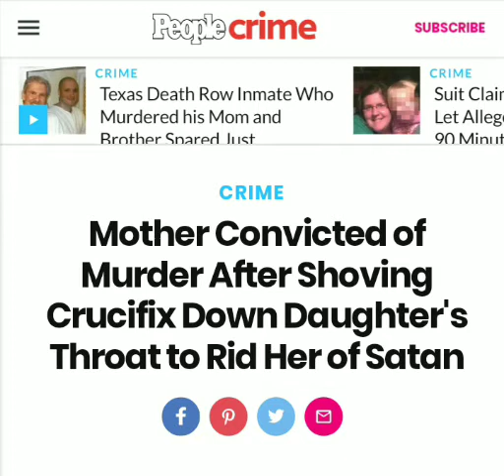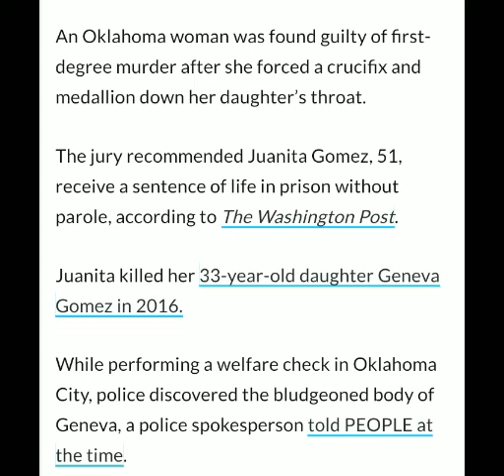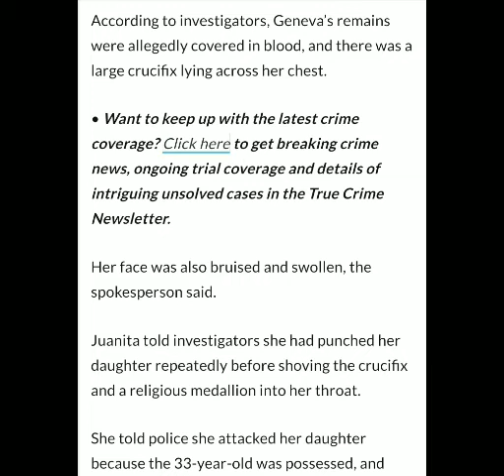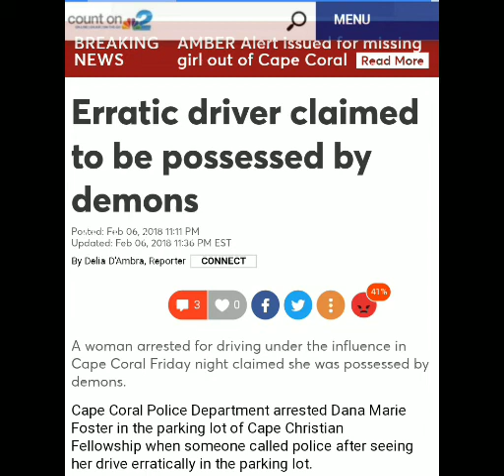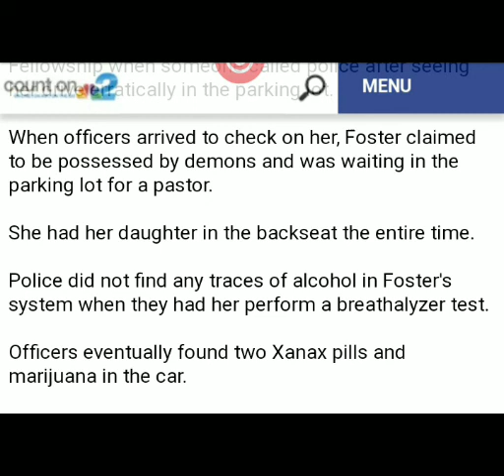Mother shoves crucifix down daughters throat!!